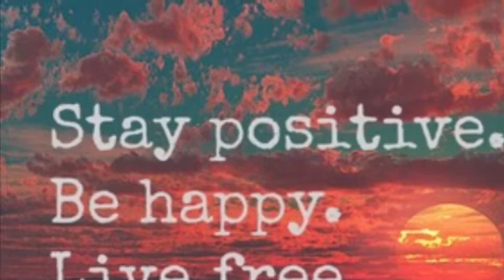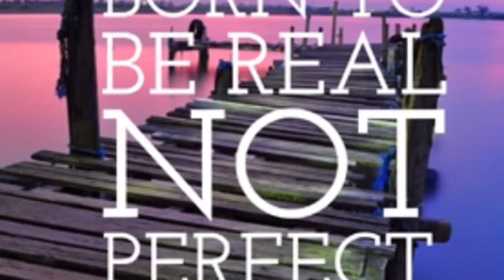Texte oral: Le jeu de la vie